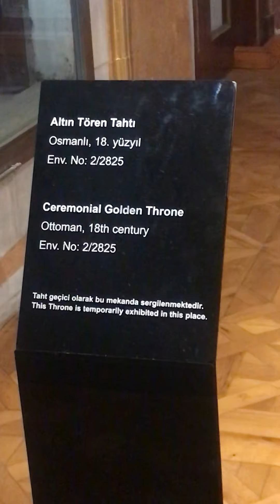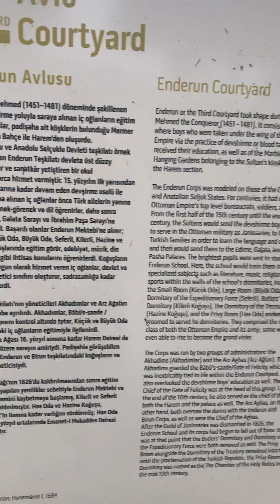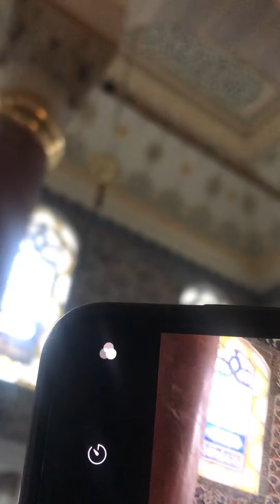December 31, 2019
Topkapipalace museum in Turkey